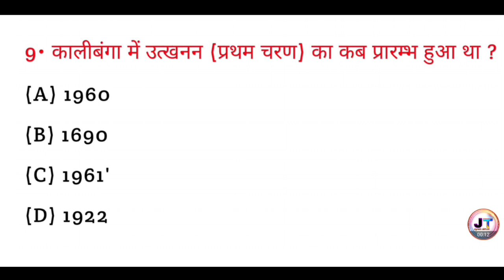कालीबंगा में उत्खनन कब प्रारंभ हुआ था? | kalibanga mein utkhanan kab prarambh hua tha